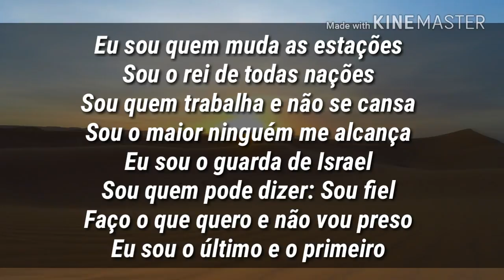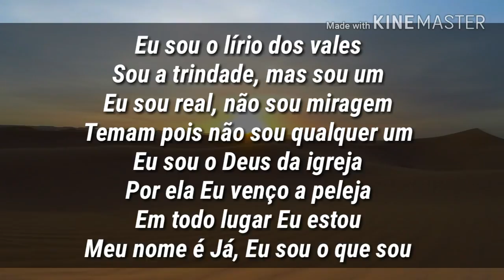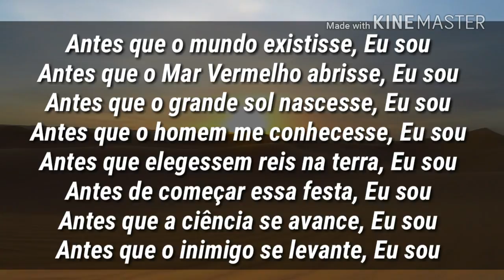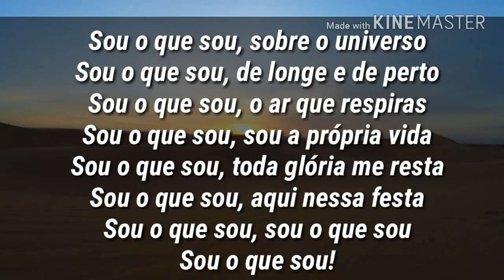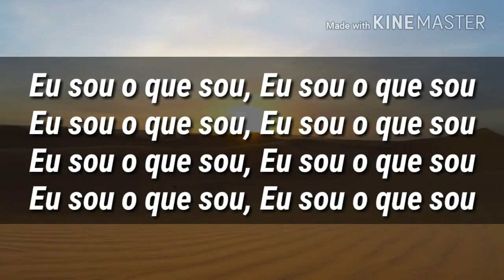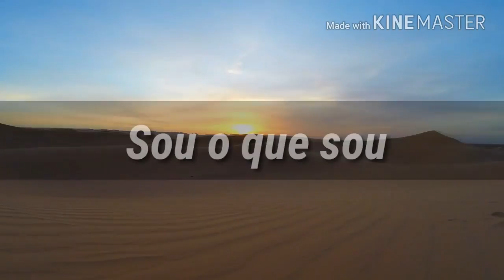Sou o que Sou ( Com Letra ) Damares ( CD Obra Prima 2017 / 2018 ) Legendado